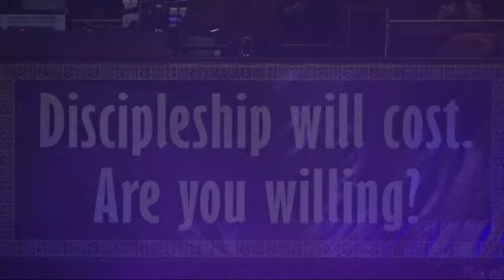Holy Family Sunday - New Year’s Celebration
The Faith Community of St. Sabina
Rev. Michael L. Pfleger, Senior Pastor
Rev. Thulani D. Magwaza, Pastor